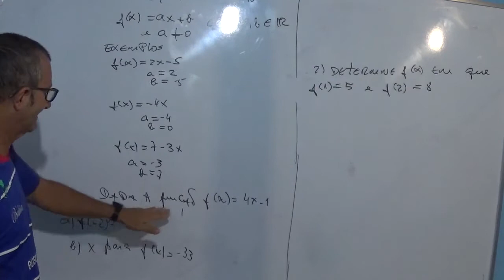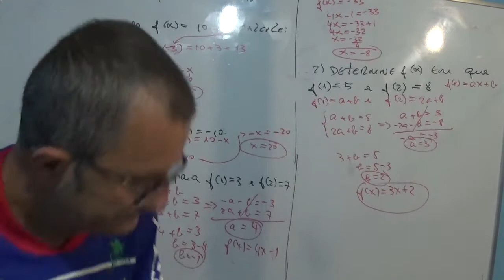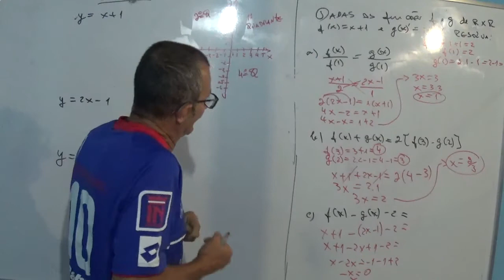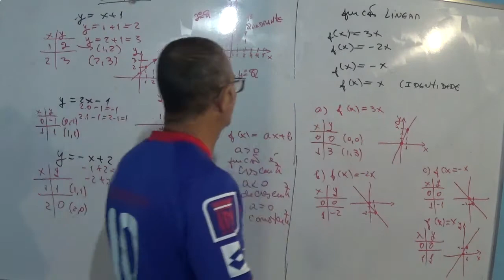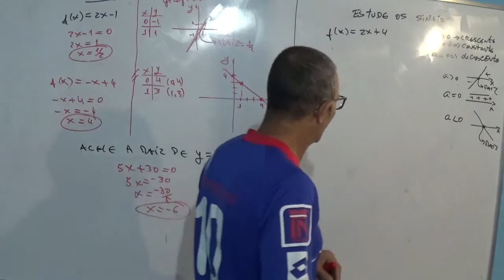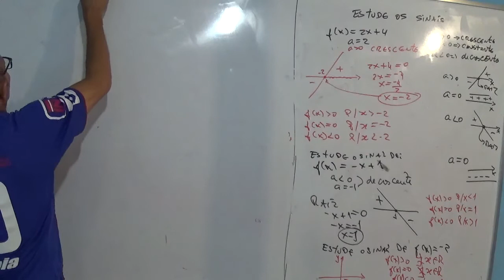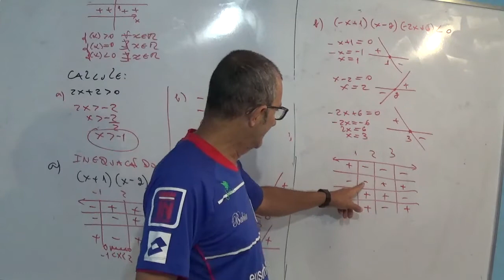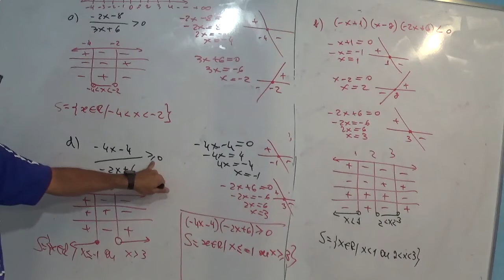Função do 1º grau, raiz da função ,estudo de sinal ,inequação produto e quociente do 1º grau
Função do 1º grau , gráfico, raiz  da função , estudo de sinal ,  inequação produto e quociente do 1º grau